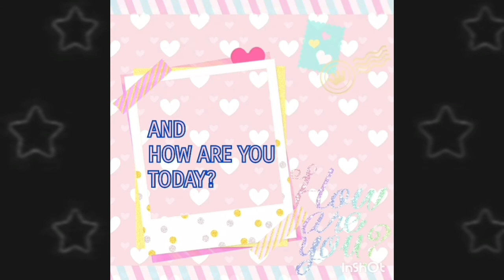*SORRY LATE!!!*SHINSHIN HALLOWEEN VIDEO👍❤😍🤩❣!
VOL.1:
ENHYPEN - GIVEN-TAKEN - INST

ENDING SONG:

👍❤😍🤩❣!BY 命名之王NAME KING